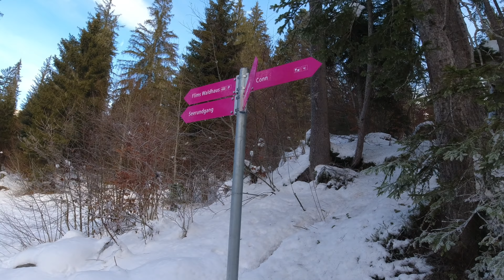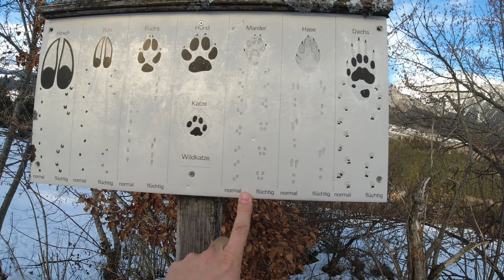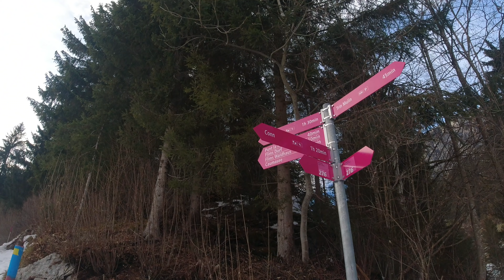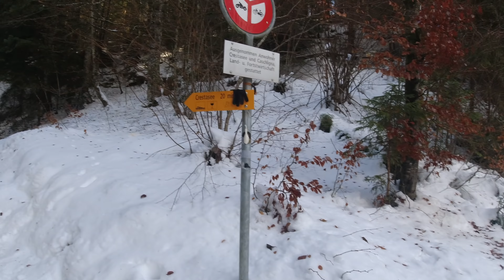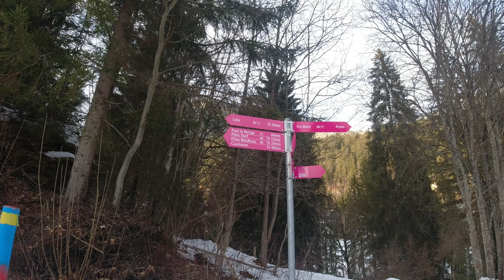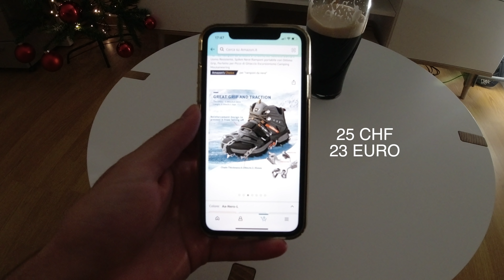Alla ricerca del Lago di Cresta